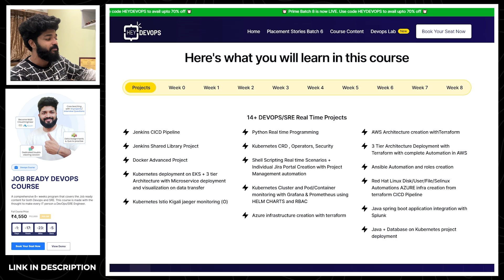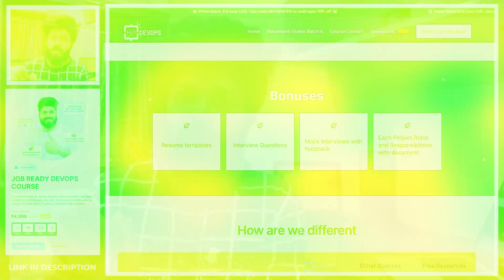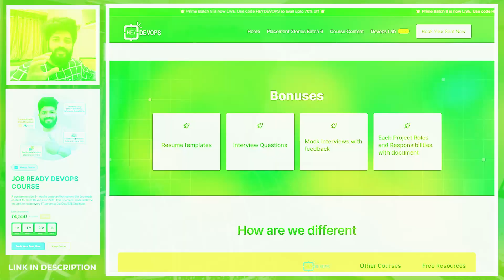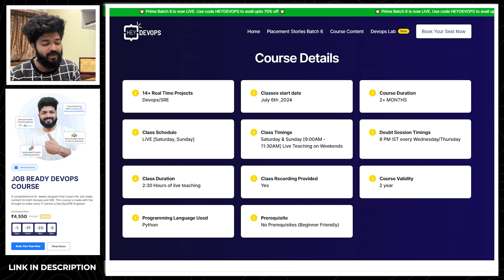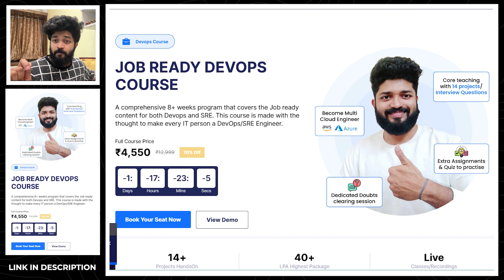𝐆𝐞𝐭 𝐦𝐢𝐧𝐢𝐦𝐮𝐦 𝟏 𝐃𝐞𝐯𝐎𝐩𝐬 𝐉𝐨𝐛 𝐨𝐟𝐟𝐞𝐫 𝐥𝐞𝐭𝐭𝐞𝐫||𝟏𝟒+ 𝐄𝐧𝐝 𝐭𝐨 𝐄𝐧𝐝 𝐏𝐫𝐨𝐣𝐞𝐜𝐭𝐬🔥||𝐅𝐫𝐞𝐬𝐡𝐞𝐫 𝐭𝐨 𝐄𝐱𝐩𝐞𝐫𝐢𝐞𝐧𝐜𝐞𝐝|𝐁𝐚𝐭𝐜𝐡𝟖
📌𝐃𝐞𝐯𝐎𝐩𝐬/𝐀𝐈 𝐃𝐞𝐜𝐞𝐦𝐛𝐞𝐫 𝐁𝐚𝐭𝐜𝐡 [Last few seats for December batch]

𝟏𝟒+ 𝐑𝐞𝐚𝐥 𝐭𝐢𝐦𝐞 𝐢𝐧𝐝𝐮𝐬𝐭𝐫𝐲 𝐛𝐚𝐬𝐞𝐝 𝐩𝐫𝐨𝐣𝐞𝐜𝐭𝐬 𝐜𝐨𝐯𝐞𝐫𝐞𝐝 𝐢𝐧 𝟕.𝟎👇

✅ Jenkins CICD Pipeline
✅Jenkins Shared Library Project
✅Docker Advanced Project
✅ Java Integration with Splunk
✅Kubernetes deployment on EKS + 3 tier Architecture with Microservice deployment and visualisation on data transfer
✅Kubernetes Istio Kigali jaeger monitoring
✅Python Real time Programming
✅Kubernetes CRD, Operators, Security
✅Shell Scripting Real time Scenarios + Individual Jira Portal Creation with Project Management automation
✅Kubernetes Cluster and Pod/Container monitoring with Grafana & Prometheus using HELM CHARTS and RBAC
✅AWS Architecture creation withTerraform
✅Python DJANGO Application deployment on AWS with TERRAFORM
✅Ansible Automation and roles creation
✅Red Hat Linux Disk/User/File/Selinux Automations
✅AZURE infra creation with terraform

 𝐏𝐑𝐈𝐂𝐄 𝐕𝐒 𝐀𝐃𝐃𝐎𝐍𝐒 𝐅𝐎𝐑 𝐏𝐑𝐈𝐌𝐄 8.𝟎

✅ Starting 6th July 2024
✅ Live Sessions / Recordings available
✅ 2 months (8+ weeks)
✅ Sat-Sun live classes 9 AM - 12 PM
✅ Certificate after course completion
🔥 300+ INTERVIEW QUESTIONS/TOOL WISE DISCUSSION
🔥 EXTRA DOUBT CLEARING SESSIONS
🔥 EXTRA PROJECTS WITH DOCUMENTS
🔥 JOB SUPPORT VIA FEW EXTRA SESSIONS AFTER COMPLETION OF COURSE
🔥 10+ ASSIGNMENTS
🔥  BONUS: RESUME REVIEWS / MOCK INTERVIEWS / LIVE FEEDBACK SHARE TO STUDENTS

𝐈𝐟 𝐲𝐨𝐮 𝐚𝐫𝐞 𝐟𝐫𝐞𝐬𝐡𝐞𝐫/𝐍𝐨𝐧𝐈𝐓/𝐃𝐨𝐦𝐚𝐢𝐧 𝐜𝐡𝐚𝐧𝐠𝐞/ 𝐂𝐚𝐫𝐞𝐞𝐫 𝐠𝐚𝐩 𝐜𝐡𝐞𝐜𝐤 𝐭𝐡𝐞𝐬𝐞 𝐝𝐞𝐭𝐚𝐢𝐥𝐬

0:00 Placements from previous batches
0:16 About your mentor
0:35 Eligibility of this course
1:08 No Prerequisites
1:35 14+ End to end projects
2:59 Bonus for you
3:19 400+ Interview questions/Assignments
3:45 Mock Interviews/Walmart/Verizon resumes/templates
4:09 More HandsOn values
4:27 More placements from previous batches
5:06 batch8 exclusive course details
5:45 What students say
6:17 Heydevops co mmunity support
6:26 How we conduct mock interviews for 8.0
7:29 Lowest price guarantee on youtube [ First 20 slots ]
8:12 Outro

Tools Covered : Jenkins, Sonarqube, Fortify, Maven, Ansible, Docker, Kubernetes, Python with Data Visualisation with HandsOn, Terraform with HandsOn, AWS, Grafana, Prometheus, Shell Scripting with handson, AZURE etc.